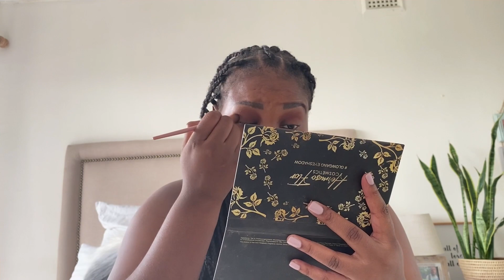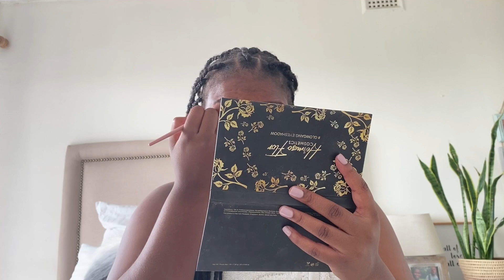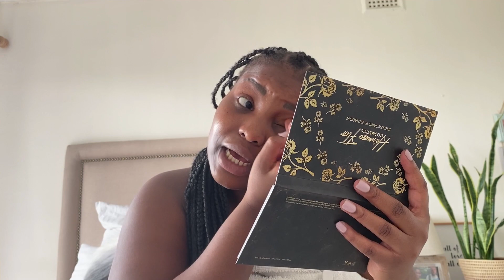GRWM: Moving for love?!| Life Update | Life Chat | Long Distance relationship